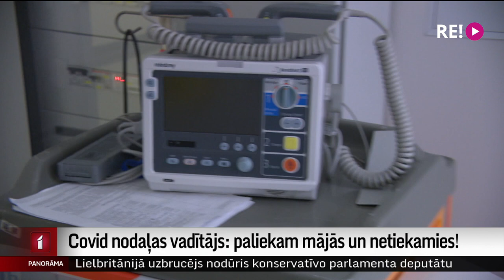Covid nodaļas vadītājs: Paliekam mājās un netiekamies!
Palikt mājās. Strādāt attālināti. Neiet uz veikalu. Neatsaukties ielūgumam un nedoties pie draugiem, pat ja viņi ir vakcinēti. Diemžēl tikai tā šobrīd var mazināt, bet ne apturēt to graujošo kovida vilni, kas veļas pār Latviju un draud paralizēt slimnīcu darbu. Stradiņa slimnīcā šodien atvērta vēl viena kovid nodaļa, un tās vadīšana atkal uzticēta ārstam Kārlim Rācenim.